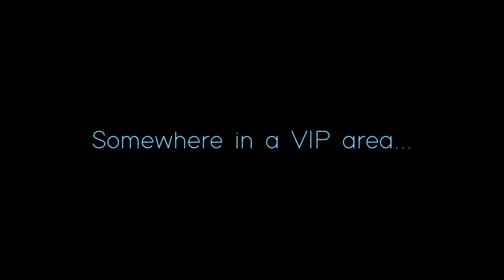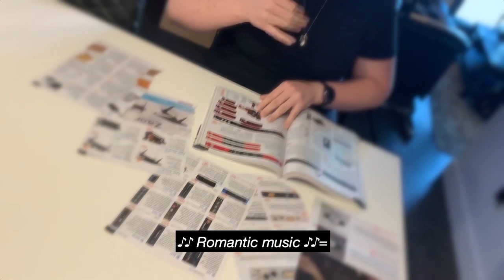Decks And The City - Episode 01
The adventures of just a bunch of gear-loving, adventure-having female music producers in the big city.
Will Aimerie finally get a date with her Sweetwater rep?
Will Megan Hamilton get kicked out of her own green room?
Will you check out their Soundcloud?
Find out the answers to these questions and more in our first episode of things that have actually happened to us in our day to day adventures.
Starring Megan Hamilton, Aimerie, ill-esha, Maddy O'Neal, Ally Grimm, Hailey Haxton, Chloe Casey, Homemade Spaceship and Since JulEYE.
Written by ill-esha with improv from everyone,.
Score and post by ill-esha